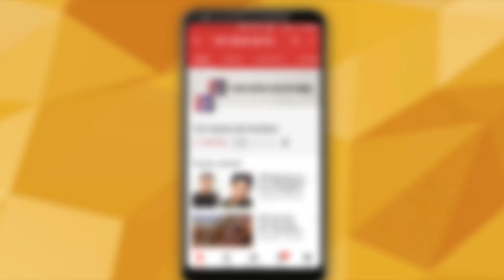Excitement continues, Eagerly waiting for national hero Abhinandan | Top News Networks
Wing Commander Abhinandan is returning to his country today. Where Pakistan is about to release him.